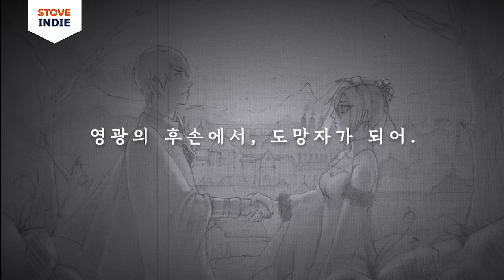모두의 시선에서 진행되는 두 번째 이야기! 턴제 전투 퍼즐 게임, 모나드의 겨울 II | Monads II Launch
🎊🎊🎊출시 기념 EVENT🎊🎊🎊

언제든지 되돌려가며 원하는 상황을 만들어갈 수 있는 퍼즐형 택틱스 게임을 즐겨 보세요.
확률 요소가 거의 없으며, 여섯 명의 주인공들이 얽힌 이야기를 따라가며 묘수풀이의 재미를 느낄 수 있습니다 💬

지금, 스토브 인디에서 '모나드의 겨울 II'를 ✨30% 할인✨ 된 가격에 만날 수 있습니다.

잠깐‼ 이게 끝이 아닙니다👀
모나드의 겨울 2탄을 구매하면 1탄을 100원대에 GET 할 수 있다구요!🍯🍯

30% 할인된 가격에 약 100원만 더하면 1, 2탄을 모두 가질 수 있는 꿀기회 놓치지 마세요💥

  Enjoy a puzzle-type tactics game where you can go back and create any situation you want at any time.
There is almost no probability element, and you can enjoy the fun of solving tricks as the six main characters follow the tangled story.